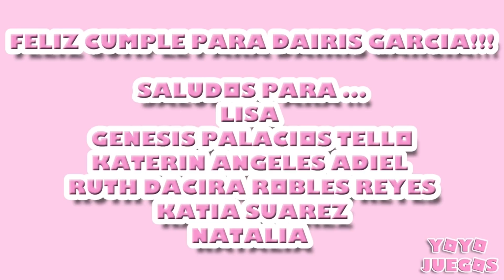🤪 El PEOR día de mi hija Sofi - Brookhaven Roblox - Historias rp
🤪 El peor día de mi hija Sofi - Brookhaven Roblox - Historias rp. NO te lo pierdas❗❗❗

🌸 Apoya el canal comprando mi merch de Roblox o deja tu ⭐ ❗❗❗
🌸 MUY PRONTO: Más modelos para chicas y chicos ❗🌸